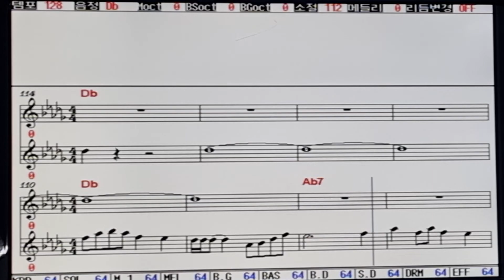사랑의경계선 박우철